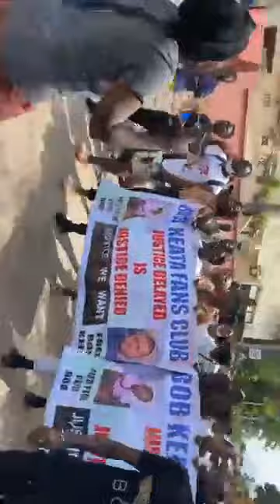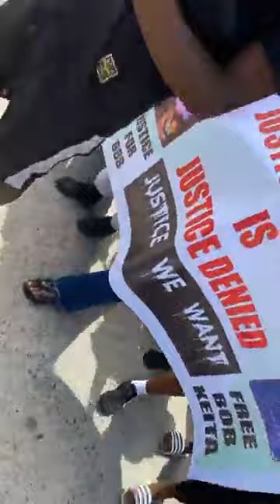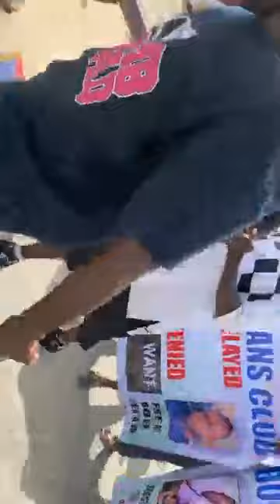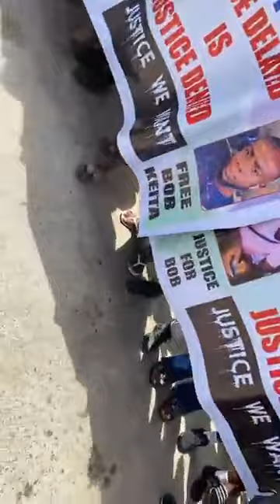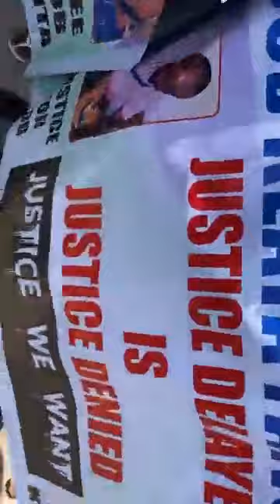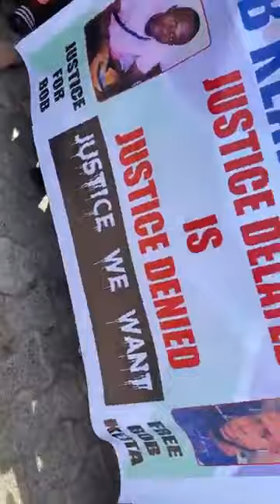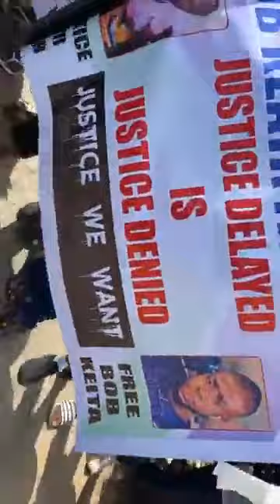GAMBIANS ACROSS THE COUNTRY ALL RALLYING BEHIND AGAINST HIS UNLAWFUL DETENTION - UNITY